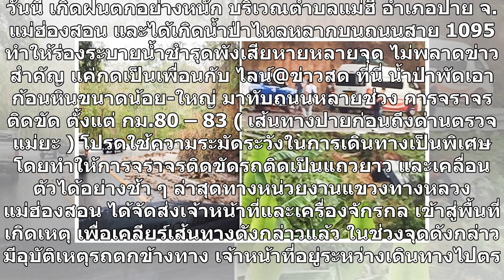ด่วน! ฝนถล่มแม่ฮ่องสอน ดินสไลด์ ปิดเส้นทางปาย-เชียงใหม่ มีรถตกถนนแล้ว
ด่วน! ฝนถล่มแม่ฮ่องสอน ดินสไลด์ ปิดเส้นทางปาย-เชียงใหม่ มีรถตกถนนแล้ว ดินสไลด์ / หัวหน้าอุทยานห้วยน้ำดัง เชียงใหม่-แม่ฮ่องสอน แจ้งเตือนผู้ใช้รถใช้ถนนที่จะไปเชียงใหม่ เส้นทาง ทางหลวง 1095 ปาย – เชียงใหม่ ให้ระมัดระวังในการใช้ถนนเนื่องจากฝนตกหนักมีดินและหินสไลด์ลงสู่ผิวถนน เมื่อวันที่ 7 มิ.ย. นายบัญชา...